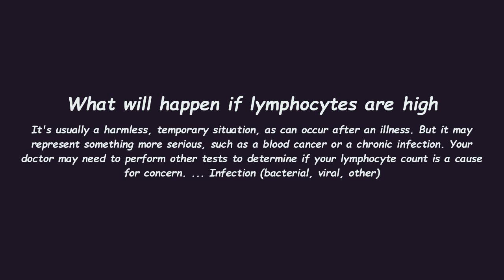What will happen if lymphocytes are high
What will happen if lymphocytes are high - Find out more explanation for : 'What will happen if lymphocytes are high' only from this channel.